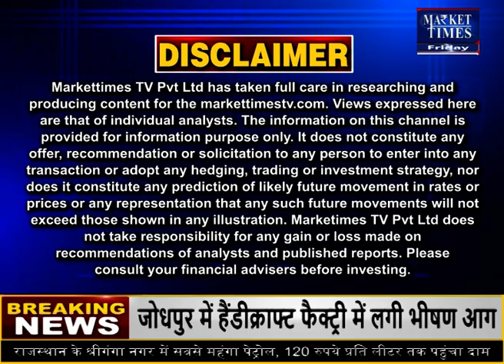सरकार के फैसले का असर खाद्य तेलों पर कितना ? soyabean edible oil